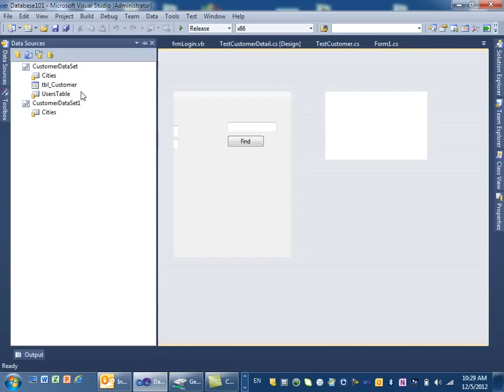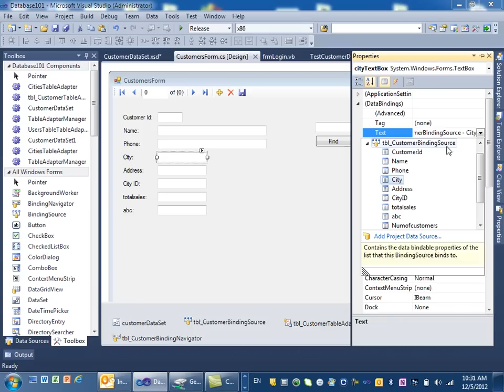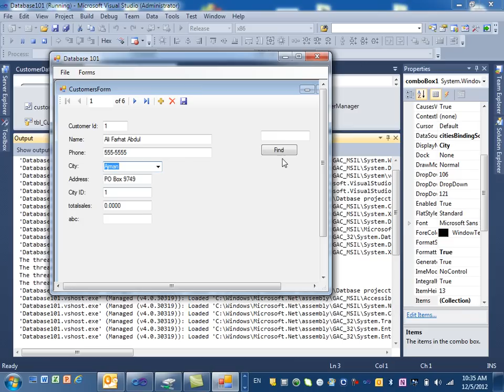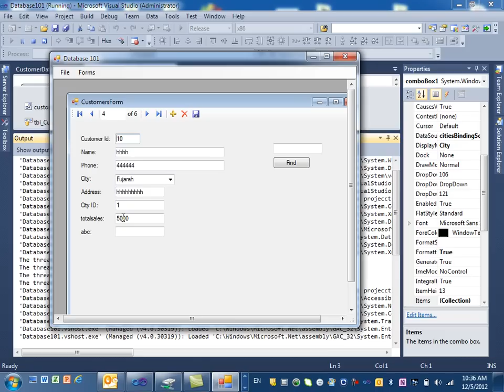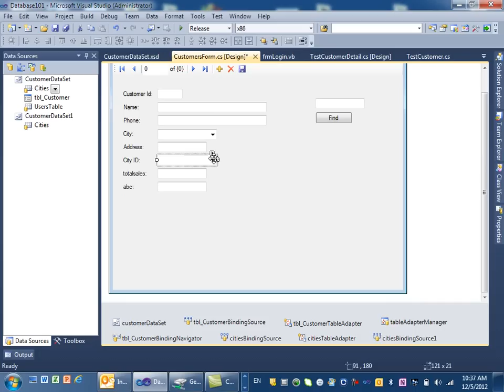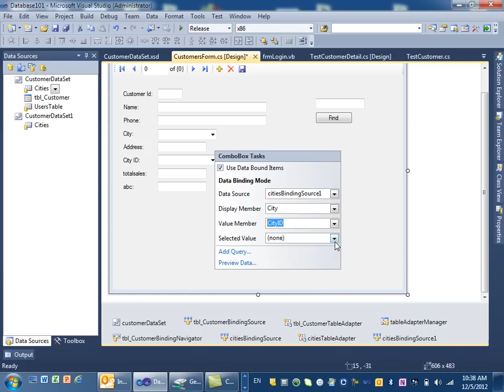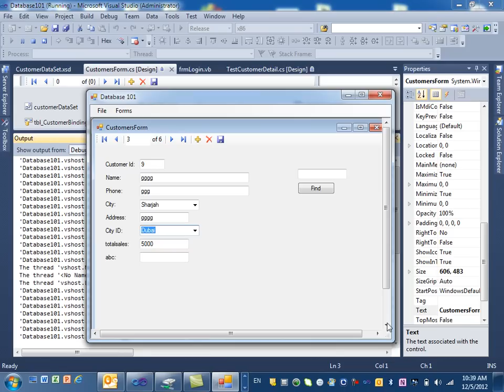Introduction to a database application Part7 Lookup in Detail View (ComboBox)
This is another video of a series of movies to create a database application using C# and visual studio.  In this video we learn how to do lookup using combobox in detail view form.